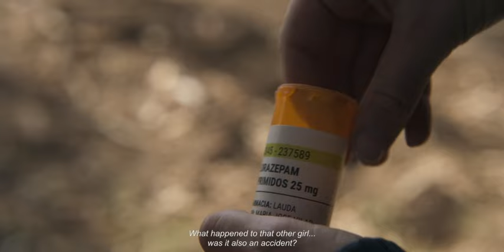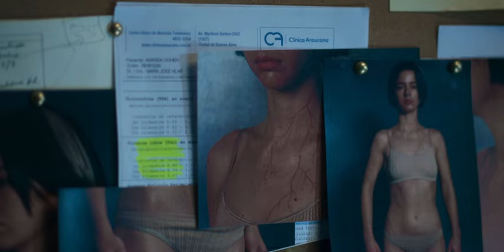LOS IMPACTADOS - Dirección: Lucía Puenzo - Tráiler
Los impactados
Dirección: Lucía Puenzo
Con Mariana Di Girolamo, Germán Palacios, Guillermo Pfening, Osmar Núñez, Moro Anghileri y Malena Sánchez.
Estreno mundial: Festival de San Sebastián 2023